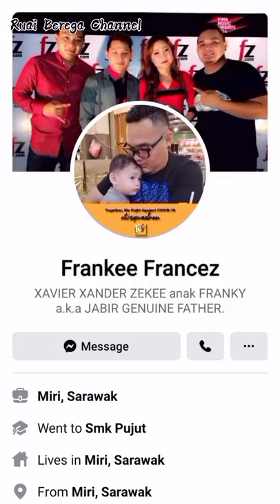Vlog randau ruai bersama Frankee Francis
Ruai Berega Channel